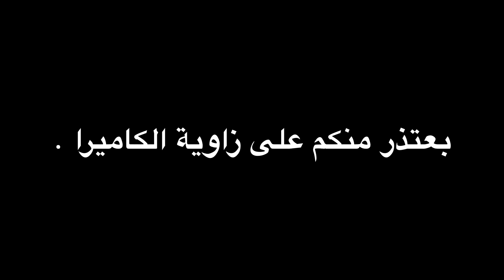إستعراض سكناتي 🥷🏻| كم سكن عندي؟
المقطع هذا بتعاون مع :

متجر فيكس - vex shop

‏Cp بأقل الاسعار
استخدم الرابط للحصول على خصم ٣٪؜

‏‎، سلااام 👋